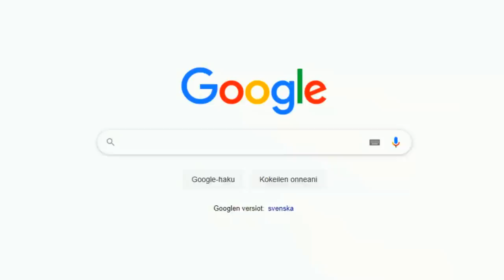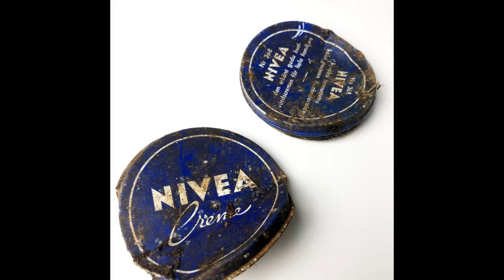Löydettiin pala historiaa!? | AARTEIDEN METSÄSTÄJÄT 6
Taas näissä hommissa! 🌞